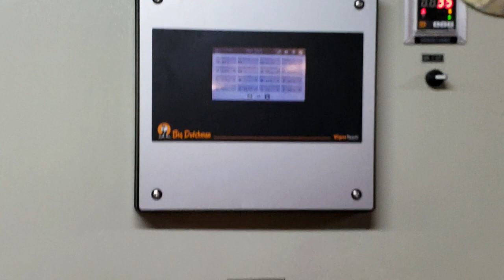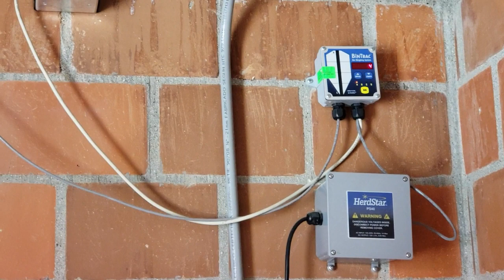GALPON BIG DUTCHMAN BROILER. ULTIMA TECNOLOGÍA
Proyecto Granja el Placer
Ultima tecnología en producción de Carne
Ventilación en velocidad variable
 Big Dutchman Tech
Juan Carlos Tobon M.